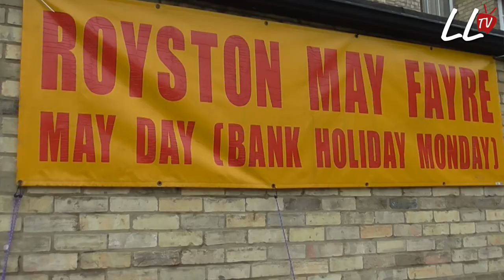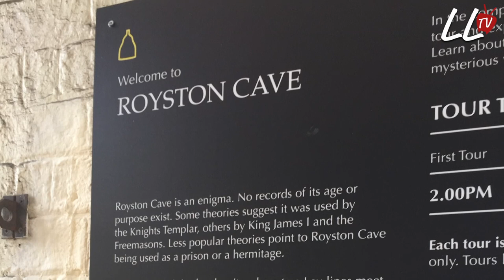Royston Cave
Royston Cave is an enigma.
No records of its age or purpose exist. Some theories suggest it was used by the Knights Templar, others by King James I and the Freemasons.